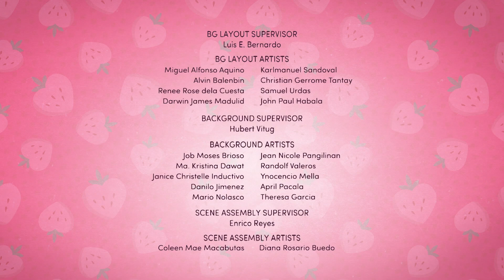Docinho de Morango: Na Grande Cidade | Temporada 1 - Episódio 3 [Português de Portugal]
Strawberry Shortcake: Berry in the Big City - Season 1 Episode 3 [European Portuguese]
Episode: Um Morango Incomum (No Ordinary Berry) | Bagas Malvadas (Mean Berries)